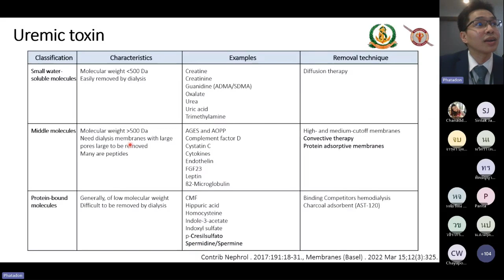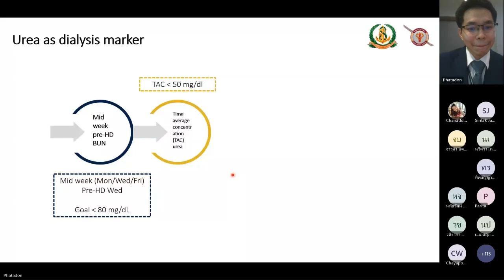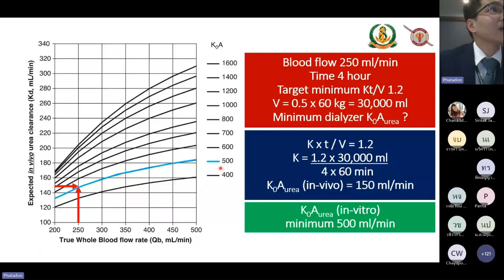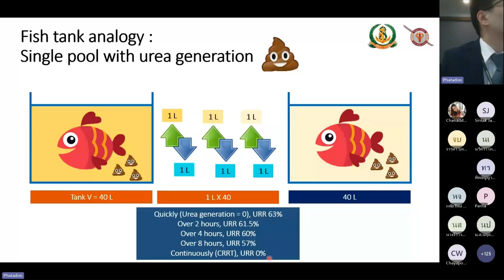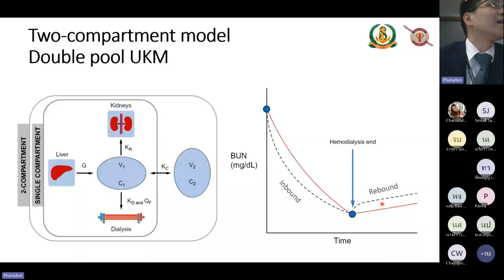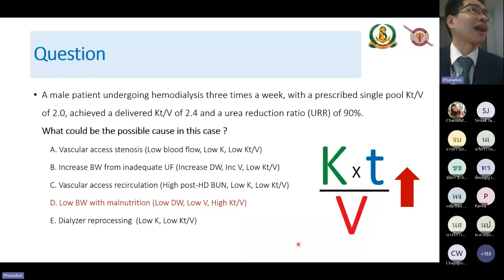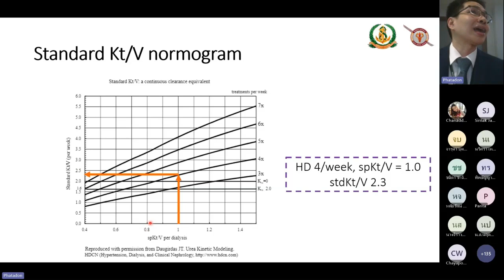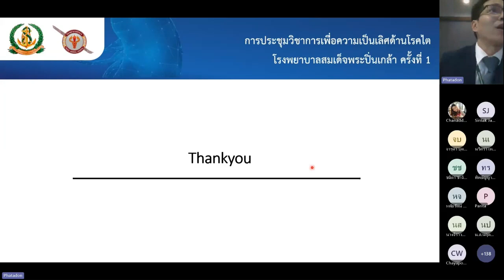Nephology: Uremic Toxin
งานประชุมวิชาการ โรงพยาบาลสมเด็จพระปิ่นเกล้า เพื่อความเป็นเลิศด้านโรคไต Renal Excellence forum ครั้งที่ 1 ประจำปี 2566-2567
โดยอาจารย์ปิยะณัฐ แก้วดวงเทียน